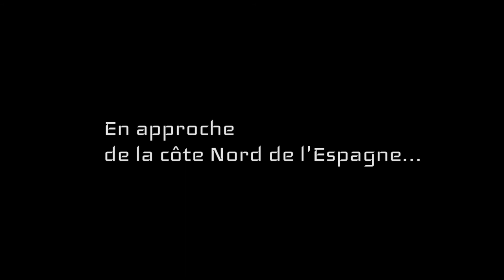Pilot Whale in Spain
Pilot Whale playing with my boat !